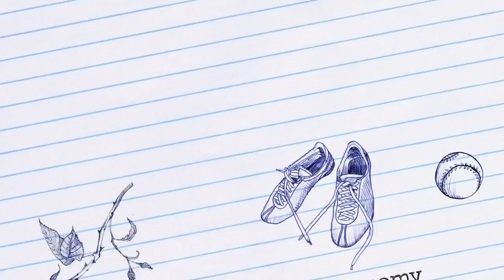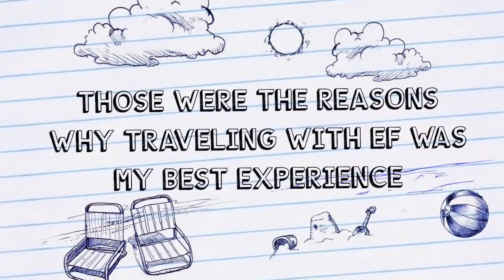REASONS WHY TRAVELING WITH EF WAS MY BEST EXPERIENCE